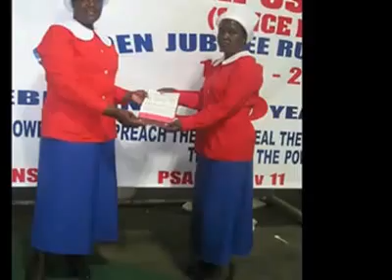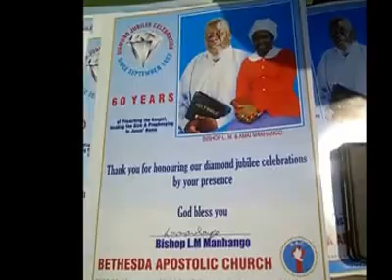Siyabonga baba - Mai Gwende paChiwiriri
Bethesda Apostolic Church